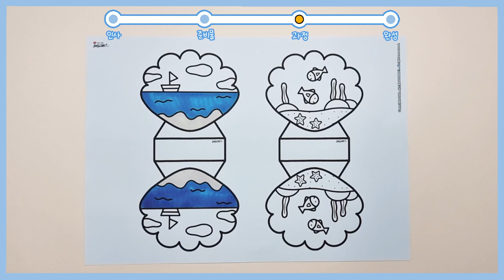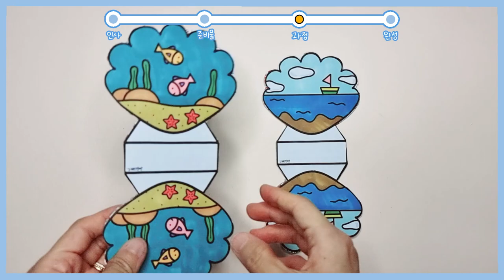[여름] 조개 캐스터네츠 / 만들기 / 미술 / 무료도안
🧡다운로드🧡